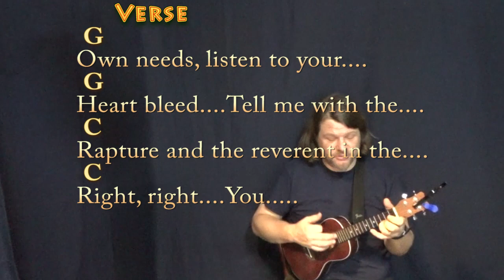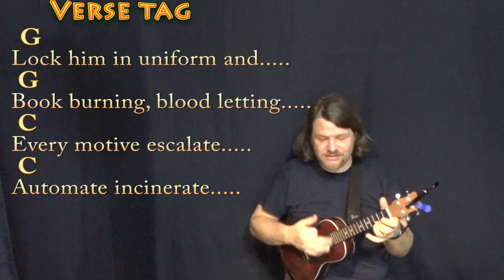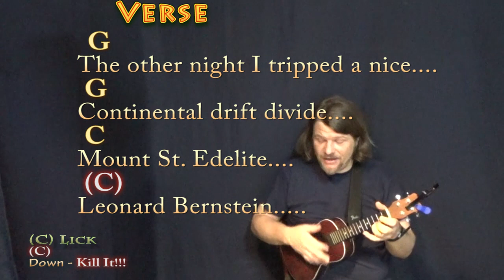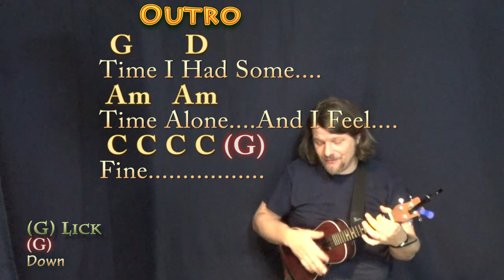It's The End Of The World (R.E.M.) Ukulele Cover Lesson with Chords/Lyrics